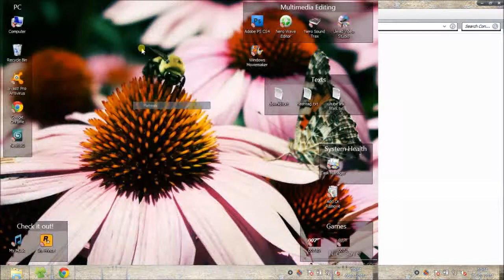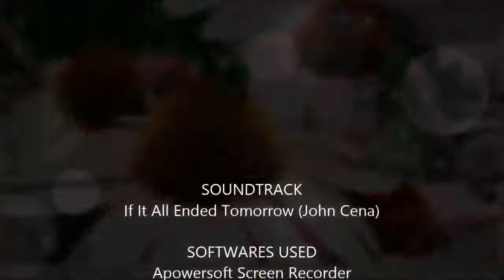How to play games in fullscreen when in low resolution [INTEL HD VGA CARD] [Shebeer Prince @ FB]